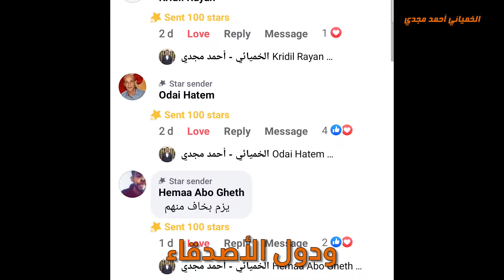أشهر قرية بتزرع كاكا في مصر قرية فيشا بنا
قرية فيشا بنا في محافظة الدقهلية
أشهر قرية تزرع فاكهة الكاكا في مصر
ومغامرة جديدة مع الخميائي عن الكاكا وأنواعها
وازاي أعرف الكاكا الحلوة من الوحشة
وكمان هنشوف القصب وزراعته